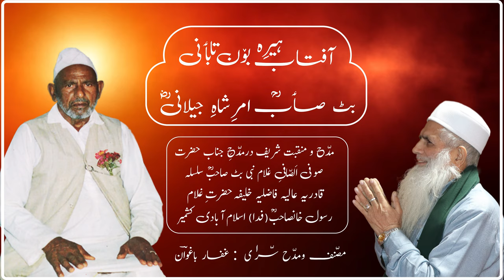Sufi Ghulam Nabi Bhat Sahib (R.A.) | Kalam-e-Baghwan | Farooq Ahmad Ganie | Kashmiri Sufi Kalam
The  Kalam ‘Bhat Saeb Amar-e-Shah-i-Jeelani’ is a kashmiri Sufi devotional poem, written and composed by Sufi Mohammad Abdul Gaffar Pandith (Pen name = Gaffar Baghwan).
This manqabat (Bhat Saeb Amar-e-Shah-i-Jeelani) has been sung in an emotional way by notable kashmiri singer Farooq Ahmad Lone.
The poet has dedicated this maqabat to his Peer-e-Murshid Jenab Hazrat-e-Ghulam Nabi Bhat Sahib (R.A) who is Khalifa-e-Akbar (Successor) of one of the greatest Kashmiri Sufi Poets and Saints Hazrat Ghulam Rasool Khan Sahib (R.A) (Lassa Khan Fida Islamabadi Kashmir).